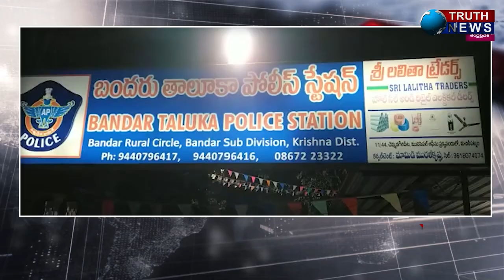కృష్ణా|| విద్యార్థినిపై ఇద్దరు మందుబాబులు లైంగిక దాడి..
@truthnewstelugu మచిలీపట్నం|| విద్యార్థినిపై ఇద్దరు మందుబాబులు లైంగిక దాడి..